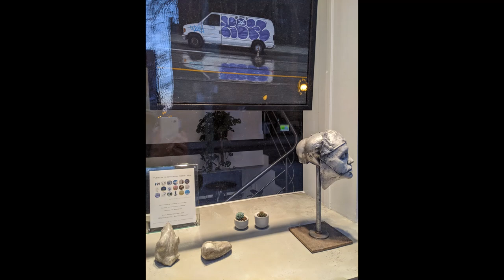maxzilch384 Holiday Magic at Fire Station and Four Season Hotel on Yorkville Avenue Full HD 1080p